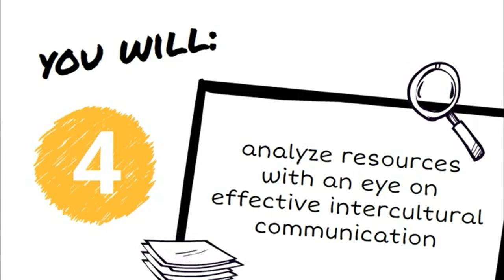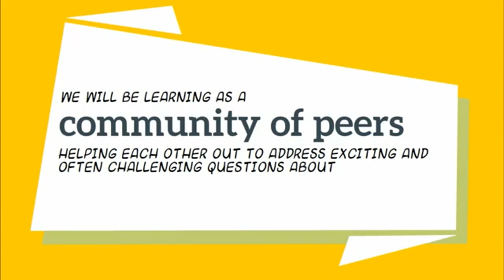Cultural Diversity in Your Classroom MOOC - Rerun - Teacher Academy Online Course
The course offers teachers an opportunity to access useful resources and interact with peers on the challenging topic of cultural diversity in classrooms. The course is part of a 3-part series of courses exploring the topic of cultural diversity, the situation of newly arrived migrants in general and how to integrate newly arrived migrant students in schools and classrooms.